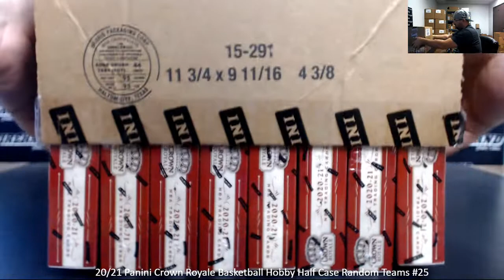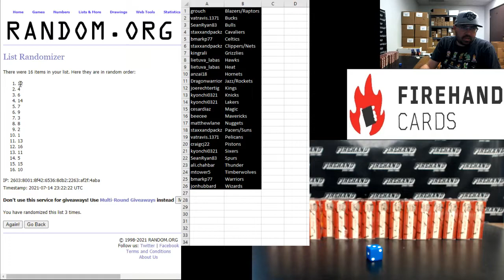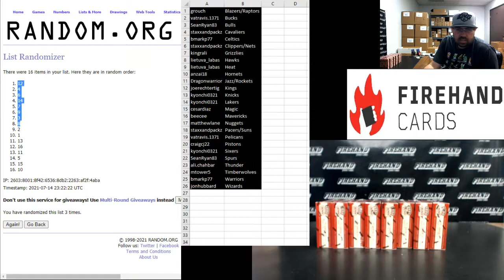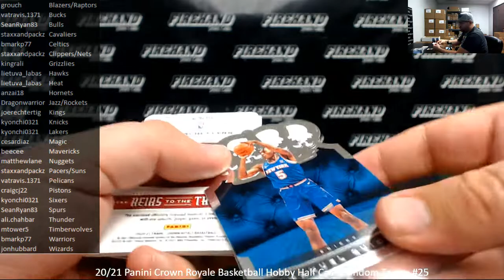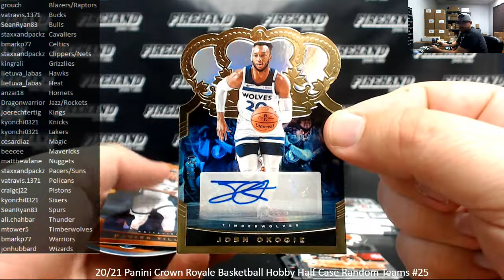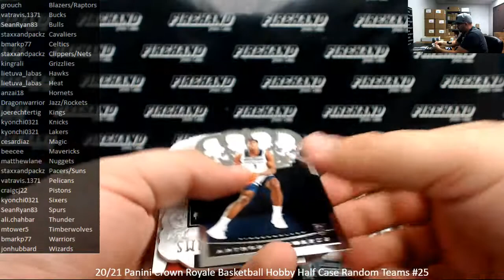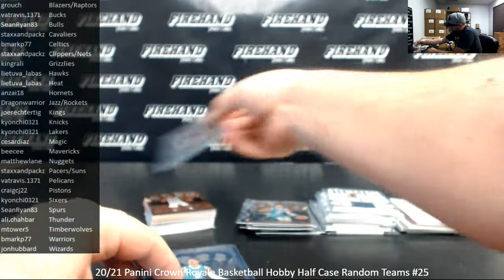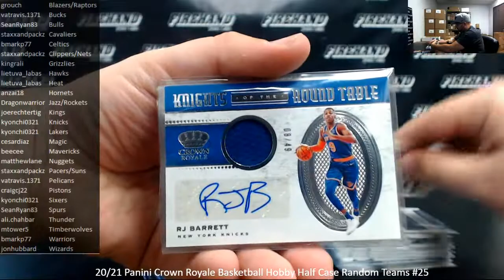7/14/2021 20/21 Panini Crown Royale Basketball Hobby Half Case Random Teams #25